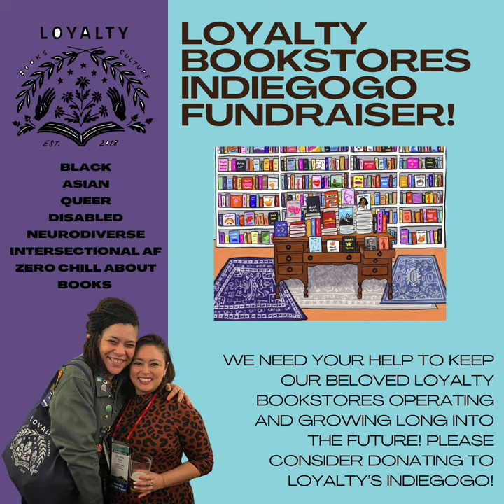Loyalty Bookstores Fundraiser